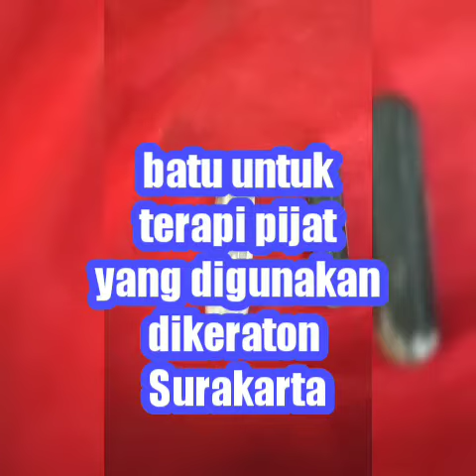Batu untuk terapi pijat yang digunakan di kraton Surakarta mahar 40 rbu srn554220